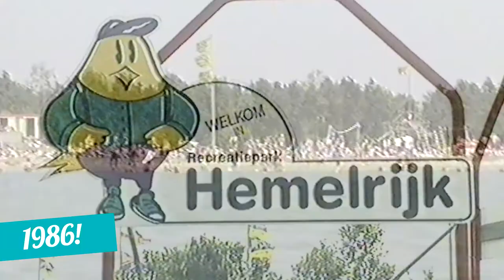Billy's Box #1: Wat is jouw leukste herinnering aan Hemelrijk?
De allereerste aflevering van onze nieuwe serie: Billy’s Box! Hierin trekken we het park in met elke keer een nieuwe vraag! We trappen af met de vraag: Wat is jouw leukste herinnering aan Hemelrijk?